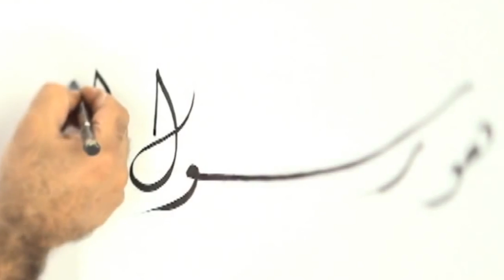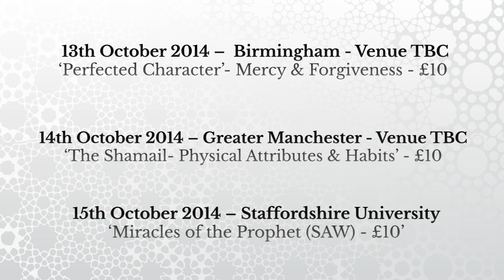Mercy - A Muhammadan Revival. - Official 2014 Trailer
Madina Institute UK presents:

“Mercy” - A Muhammadan Revival (University Tour 2014)
With Shaykh Dr Muhammad Bin Yahya Al Ninowy (Syria/USA)

6 Universities- 6 Cities- 6 Life Changing Talks

1 Speaker - 1 Message

“True faith is COMPASSIONATE, MERCIFUL & LOVING”

In a day where every inch of lives is full of trials and tribulations, there is only ONE true example we can turn to - A man of LOVE, a man of COMPASSION, a man of MERCY - our beloved Prophet Muhammad (Peace Be Upon Him).

“And we have not sent you (O Muhammad) except as a mercy to the worlds."

Let us revive our hearts, let us revive our passion, and let us revive the ‘Muhammadan Mercy’ and follow the path set by the greatest of HUMANITY.

Join us for 6 invigorating talks across the United Kingdom and take back more than you envisioned.

A remarkable and unmissable opportunity- BOOK NOW to avoid disappointment.

13th October 2014
Birmingham - “Perfected Character- Mercy & Forgiveness”

14th October 2014
Manchester - “The Shamail- Physical Attributes & Habits”

15th October 2014
Staffordshire University - “Miracles of the Prophet (PBUH)”

16th October 2014
Derby University - “The Noble Companions”

17th October 2014
University Centre Peterborough - “The Honourable Household”

18th October 2014
Leeds Beckett University - “Tafsir of Surah Rahman”

(tickets selling fast)